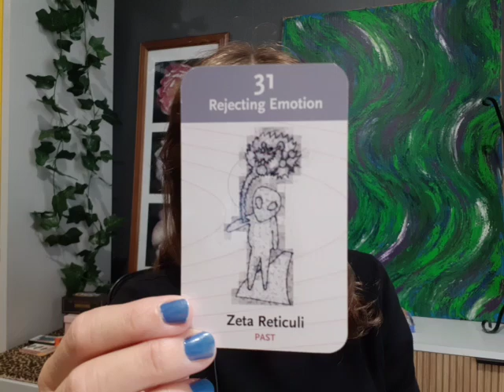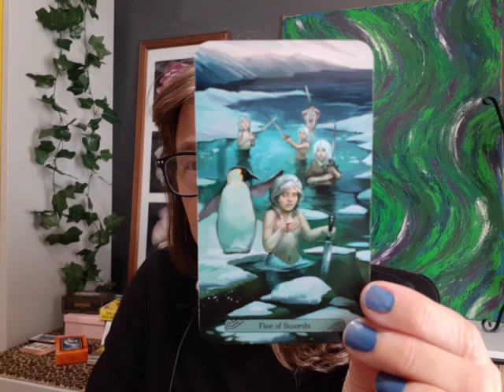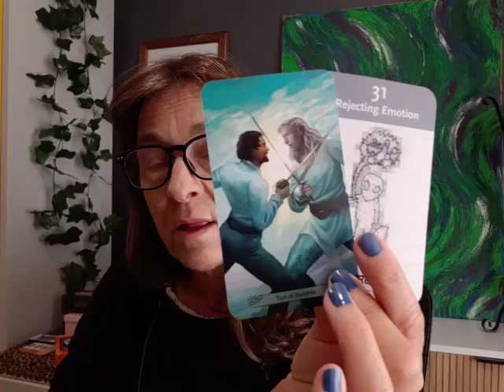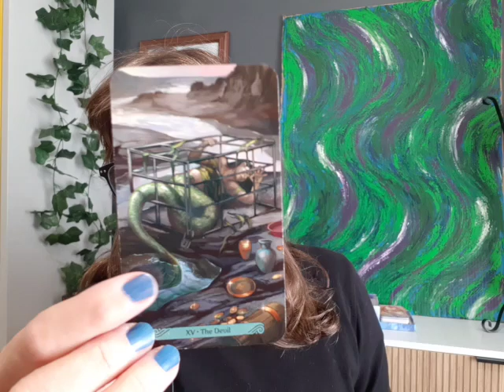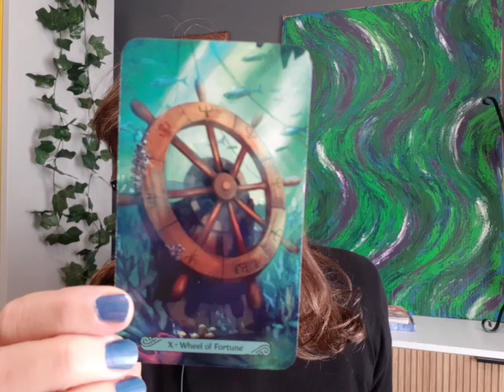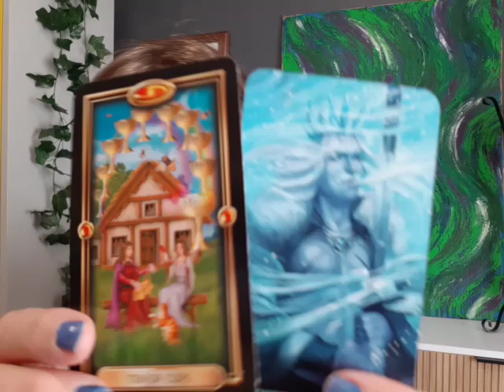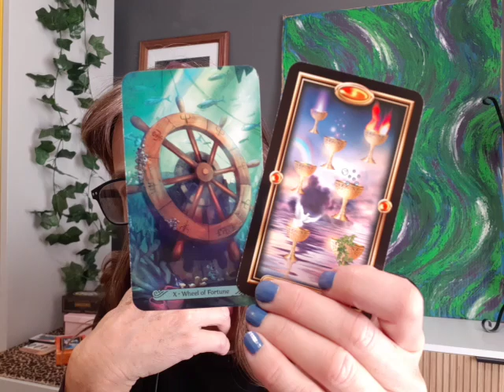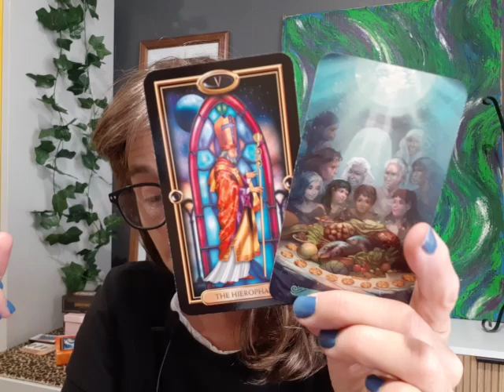CANCER:"HONOURING YOUR IMAGINATION, CREATIVITY, INTUITION & YOUR EMOTIONS!" [12 - 18 June 2024]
If your Sun, Moon or Ascendant is in the sign of Cancer in your Astrological birth chart, then this reading may resonate with you.
00:00 intro & Galactic Heritage Card info
01:48 Reading begins